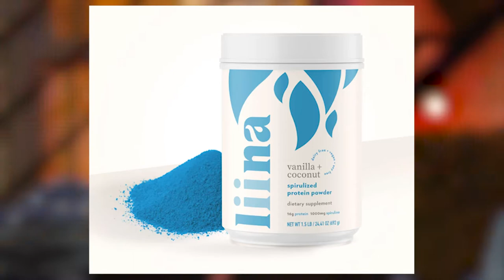The Donna Drake Show Welcomes Live Liina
Donna Drake Discusses the importance of healthy living with Live Liina Owners, Cameron and John, along with what makes their supplement powder so unique
Originally, the Aztecs recognized the power of this incredible superfood and would harvest, dry it, and consume it with other vegetables. After the Spanish conquest of the Aztec Empire, Spirulina was lost for nearly 400 years. It was then rediscovered in the 1940’s and labeled as a “superfood”.